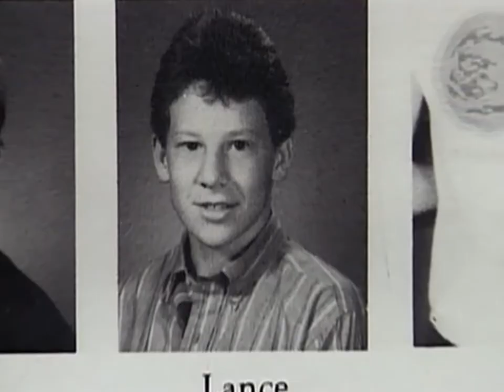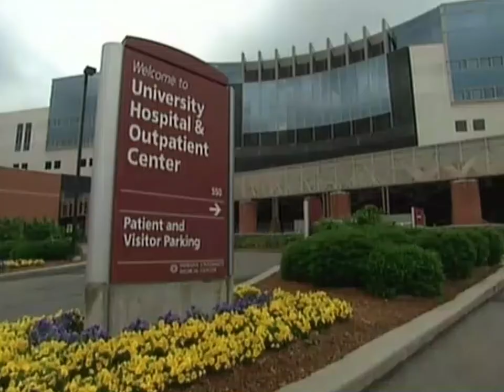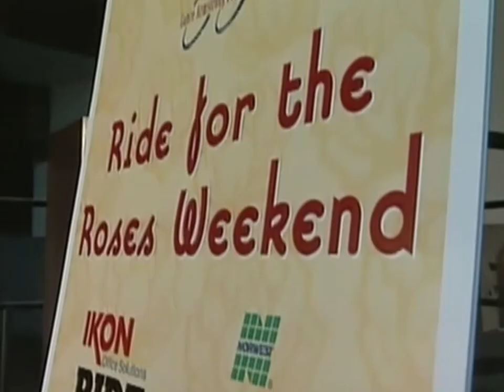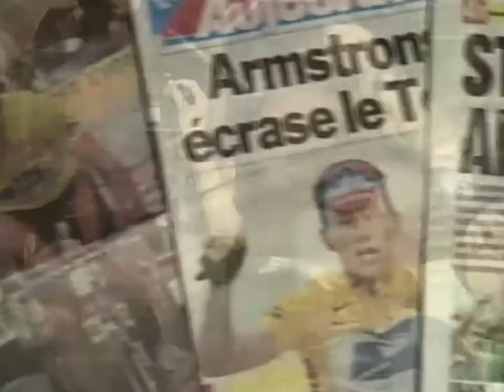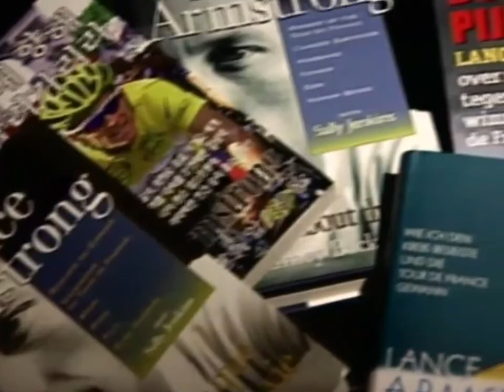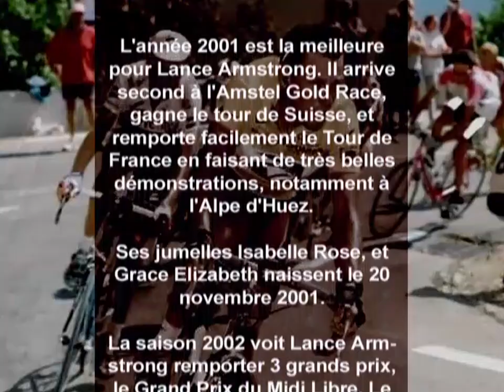Lance Armstrong : l'ascension d'un mythe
Il est devenu une légende du cyclisme connue dans le monde entier. Qui est vraiment Lance Armstrong ? Découvrez l'homme, le sportif et la légende.